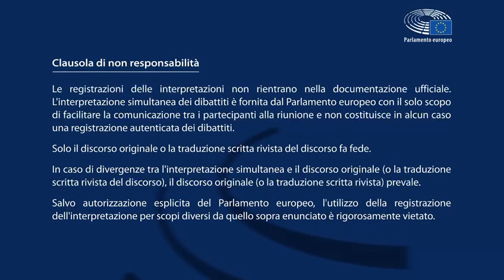Istituzioni UE sempre più lontane dai cittadini: Francesca Donato in Plenaria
Oggi in aula dibattito sul vertice tra UE e Stati Uniti. Il mio commento alla relazione della Commissaria Věra Jourová è stato chiaro: assistiamo ad un appiattimento delle politiche dell'UE su quelle USA.
Ecco il video del mio intervento.

FRANCESCA DONATO – Mep Non Iscritta al parlamento Europeo
La responsabilità esclusiva per i pareri espressi spetta all’autore.
Questi pareri non riflettono necessariamente le posizioni ufficiali del parlamento Europeo